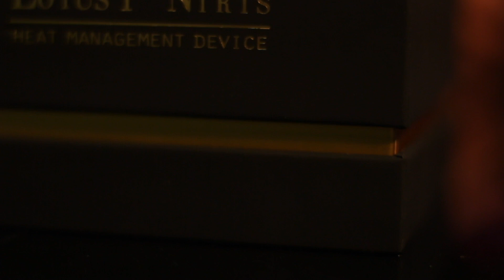ΤΟ ΚΑΛΥΤΕΡΟ HMD ΤΗΣ ΑΓΟΡΑΣ! KALOUD LOTUS I+ NIRIS REVIEW!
Καλώς ήρθατε στο κανάλι μας, το Shi Chef! Εδώ θα δοκιμάζουμε γεύσεις και προϊόντα ναργιλέ και θα τα αξιολογούμε για σας! Στο σημερινό video κάνουμε review το Kaloud Lotus I+ Niris, ένα HMD (Heat Management Device) της Αμερικανικής εταιρείας Kaloud, την κορυφαία επιλογή στην κατηγορία των διαχειριστών θερμότητας κατά τη γνώμη μας!

Βρείτε το Kaloud Lotus I+ Niris στο site του Hookah Specialist εδώ